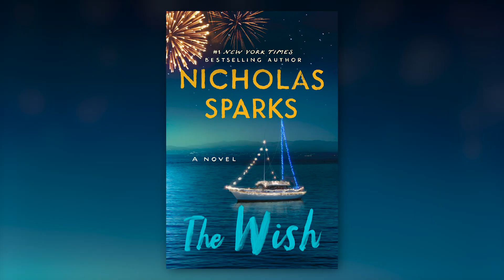THE WISH - First Love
Available September 28th!